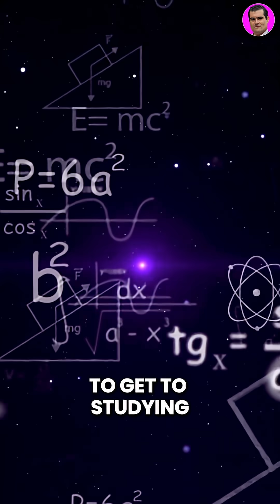The Death of Great Physicists?